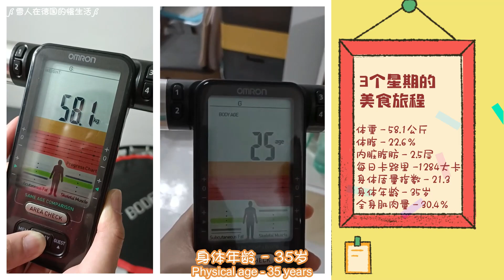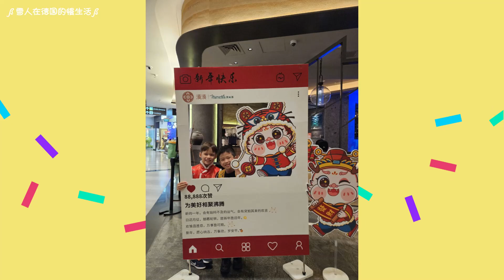[245] 馬德混血萌娃回家過龍年| 體驗新加坡鄰裡農曆新年晚會的熱鬧| 舞龍舞獅| 財神爺| 撈生| 回德國上飛機前在機場吃頓霸氣的湊湊火鍋，無限續加的桌上型滷豆腐和滷豬腳，配上珍珠奶茶，完美啊！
马德混血萌娃回家过龙年 | 体验新加坡邻里农历新年晚会的热闹 | 舞龙舞狮 | 财神爷 | 捞生 | 回德国上飞机前在机场吃顿霸气的凑凑火锅，无限续加的台式卤豆腐和卤猪脚，配上珍珠奶茶，完美啊！Lunar new year in Singapore

大年初八跟着阿姨们参加在新加坡邻里的农历新年庆祝晚会
做做龙年手工、看舞狮、听新年歌，当然还有新年美食啦美食
有歌手现场演唱祝福歌和新年歌

当然得先捞生，还要有一连串的吉祥话
祝大家万事如意，四季好
甜甜蜜蜜
双喜临门，福安康
满地黄金，添富贵
风生水起
心想事成
财源滚滚
工作顺利
大吉大利
老公小孩听话
身体健康
出入平安
发啊！

今晚的美食有环保鱼翅汤、海参
蚝干，发菜、白鲳鱼、烤乳猪、醉虾
甜品有龙眼布丁糖水

可以看手机的小朋友最开心
小子听着音乐，摇摆起来

今年可以吃到妈妈做的炸三色年糕
紫薯和芋头夹着年糕
炸的脆脆的，爽嘴

一年一次的相聚，还是来到了说再见的时刻
离开前上秤

三个星期前
体重 - 51.5公斤
体脂 - 16%
内脏脂肪 - 0.5层
每日卡路里 -1204大卡
身体质量指数 - 18.9
身体年龄 - 25岁
全身肌肉量 - 33.4%

三个星期后
体重 - 58.1公斤
体脂 - 22.6%
内脏脂肪 - 2.5层
每日卡路里 -1284大卡
身体质量指数 - 21.3
身体年龄 - 35岁
全身肌肉量 - 30.4%

结果是
体重上升6.6公斤
体脂上升 6.6%
内脏脂肪多了2层
每日卡路里多了80大卡
身体质量指数上升2.4%
身体年龄多了10岁
全身肌肉量下降3%

减肥就是为了回家时可以好好享受美食
吃饱了，满足了，才有动力继续减肥啊

妈，我们明年再抱抱咯

带着沉重的心情，再配上这雨天
出发到机场去啦

25公斤的行李，一公克都不浪费
新加坡樟宜机场自助登记，就是方便

没想到上飞机前还可以再吃一顿我最爱的火锅
还要是火锅陪珍珠奶茶，完美！
点了台式花枝丸、鱼丸、贡丸、虾滑
这一家的台式麻辣锅里的卤豆腐和猪脚是可以无限加的
重点是非常好吃

今年的第N次捞生，圆满结束今年的新年之旅

跟姐妹们相拥告别后，我们就又踏上回德国的旅程
我们在飞机上的宵夜有健康鸡胸肉餐，鸡肉一样不柴
小子有点累，没吃什么就一路睡回德国
抵达德国前的早餐有炒萝卜糕，还有虾仁呢
两份早餐都是我吃掉的，因为小子迫不及待吃他熟悉的德国式早餐呢

今年带着小子、老公还有家婆回家过龙年
就是为了让德国家人体验我们的农历新年气氛
我也好久没有和家人一起过年了
这绝对是很好的回忆
我的家人朋友们，明年再聚咯

大家有兴趣的话，可以看看我之前剪辑的视频哦

Wondershare Filmora - Merry Weekend

[239] 周星翅 ZhouXingChi - 风靡马来西亚的龙年新年歌！马德混血萌娃第一次回家过年，与阿姨们一起听这首歌、学唱、还学着跳！快来看看成果，烧鸡翅!我钟意吃

[240] 减重10公斤，带着轻盈的身体和德国家人回马来西亚+新加坡过龙年咯！三个星期的吃吃吃、玩玩玩的假期节奏开始咯！混血萌娃的第一次华人农历新年体验 Flying home for chinese new year

[241] 新加坡圣淘沙海洋馆 | 混血萌娃爱上海底世界里的舞龙舞狮 | 马来西亚美食街 | 白斩鸡饭 | 罗惹 | 砂锅饭| 充气堡垒室内游乐场Bouncetopia | Carnival每日新鲜制作36种口味的冰淇淋

[242] 龙年除夕我们这样度过 | 祭拜祖先 | 逛新居銮Kampung Paya农历新春通宵夜市 | 带着德国家人徒步登上居銮南峇山 Gunung Lambak | 居銮人除夕疯狂15分钟不间断的豪华烟花秀

[243] 马德家庭的第一次农历新年体验，大年初一到初三，天天有惊喜 | 龙年你捞鱼生捞了几次啊 | 居銮德教会紫銮阁新春灯饰展， 268尺的旺旺一条龙 | 玩烟花，放炮，满满的惊喜

[244] 回家过年， 大年初五也是情人节，带着我的大小情人到新加坡热带雨林动物园探险 | 浪漫的欧式旋转木马 | Valentines Day in Singapore Zoo

哔哩哔哩: 雪人在德国的慢生活
小红书: 雪人在德国的慢生活
西瓜视频: 雪人在德国的慢生活
今日头条: 雪人在德国的慢生活